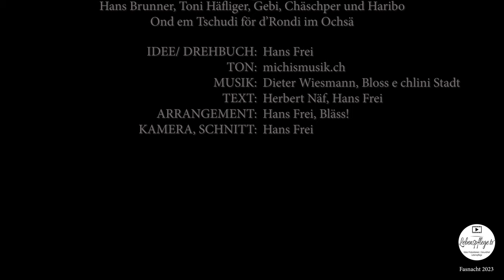Blos e chlises Dorf (Bläss! grüsst Schönengrund)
Inspiriert durch die Gedanken an unsere Kindheit und die “gute alte Zeit” in Schönengrund, ist  an unserem "Probe-Wochenende" im Tessin die Idee
für dieses Projekt entstanden. Die Zeit im Tonstudio war sehr interessant und lehrreich. Jeder durfte seine Ideen mit all seinen Instrumenten einbringen. Es ist ein schöner Titel entstanden, den wir zwar Life nicht auf diese Weise spielen können, weil jeder von uns mehrere Stimmen und Instrumente eingespielt hat. Aber das war auch gar nie unsere Idee. Wir wollten uns im Studio und vor der Kamera ausprobieren und experimentieren. Es war eine coole Zeit für jeden von uns, und vor allem als Gruppe. Es hat riesig Spass gemacht.
Herzlichen Dank allen Beteiligten für diese tolle Erlebnis!

Mit närrischen Grüssen Bläss!